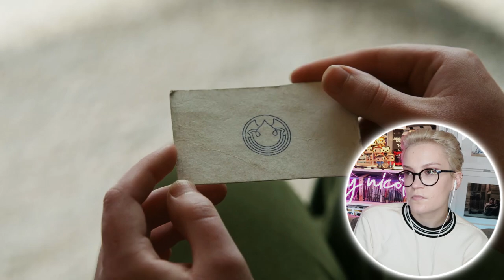Dot's backstory shattered my heart. | The Wilds Season 1 Episode 3 "Day Three" REACTION!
also... rachel is a psychopath omfg.
► pls help me get parts to build a computer